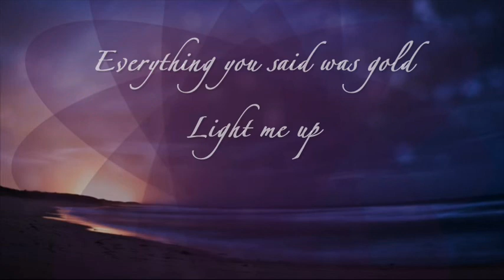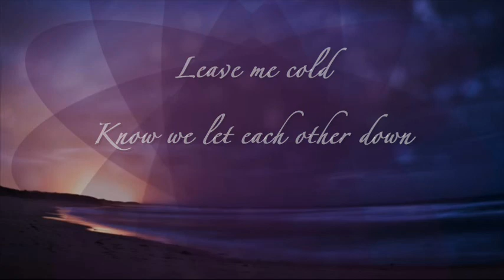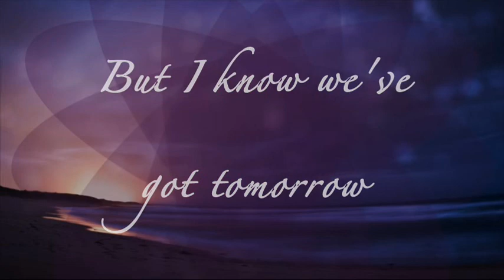Westlife - Dance (Lyric Video)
Producer, Studio  Personnel, Engineer, Associated  Performer, Guitar, Bass  Guitar, Drums, Programming, Keyboards: Zach Skelton
Studio  Personnel, Mix  Engineer: John Hanes
Studio  Personnel, Recording  Engineer: Mitch Allan
Associated  Performer, Vocals: Shane Filan
Associated  Performer, Vocals: Mark Feehily
Associated  Performer, Vocals: Kian Egan
Associated  Performer, Vocals: Nicky Byrne
Studio  Personnel, Mastering  Engineer: Dick Beetham
Composer  Lyricist: Casey Smith
Composer  Lyricist: Zach Skelton
Composer  Lyricist: Luka Kloser
Composer  Lyricist: Ryan Tedder